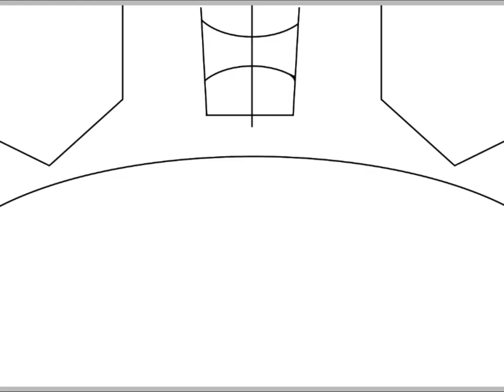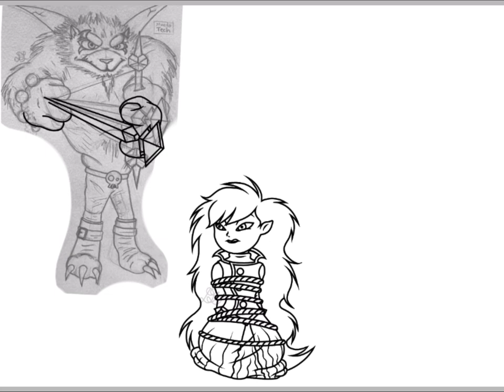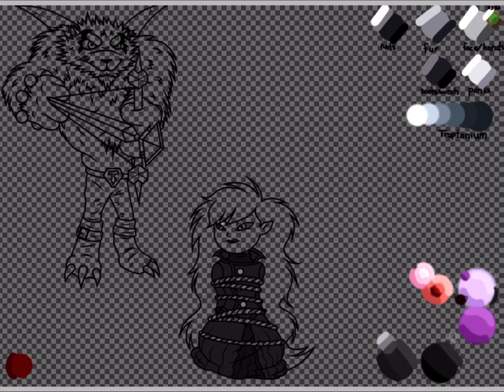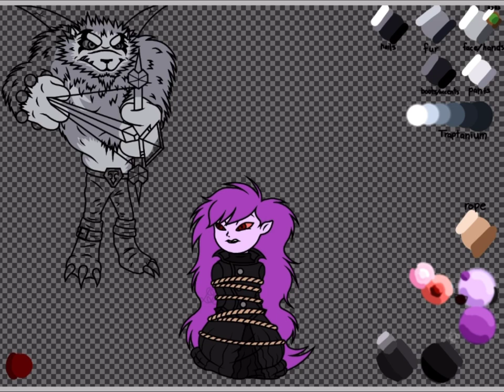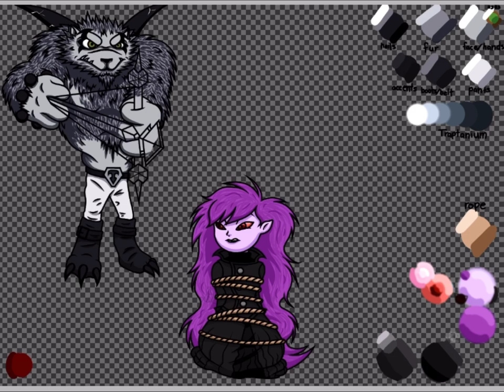"Broken Glass" Speedpaint - Skylanders Fanart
“Beyond the Mirror” is a Skylanders AU following “Mirror of Mystery.” It focuses on the characters who are from the mirror dimension, such as the Doom Raiders who make up the Trap Team and the Skylanders who are Marauders. In this story, Mags, the evil Technomancer, is the main character. Following the events of the “Mirror of Mystery” fanfiction, the Technomancer has been defeated and Wolfgang and the other Trap Masters are here to take her to Cloudcracker Prison. This drawing, “Broken Glass,” comes from chapter one of part one of the BtM AU, titled “The Shattering.” It was completed in July of 2023 and the associated chapter was also uploaded that month.
The songs featured in the background were composed by Lorne Balfe for the Skylanders games. In order, they are “Sky Schooner Docks” and “Crawling Crypt.”